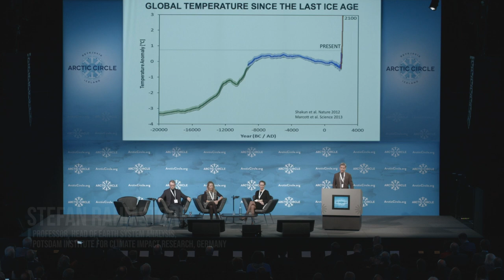Global Temperature Rise Since the Last Ice Age - Prof. Stefan Rahmstorf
"Within a 100 years we have undone more than 5000 years of cooling" - Stefan Rahmstorf, Professor, Head of Earth System Analysis, Potsdam Institute for Climate Impact Research, Germany at ArcticCircle2019

the.arctic.circle